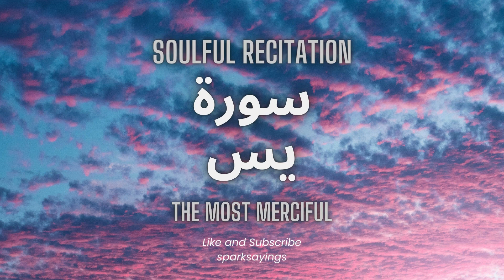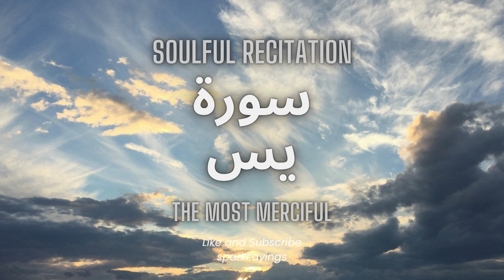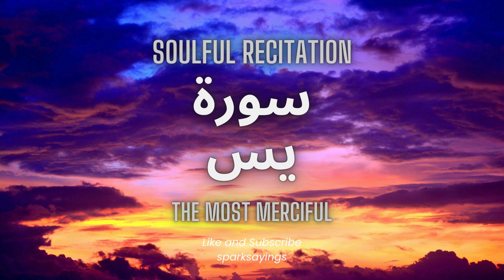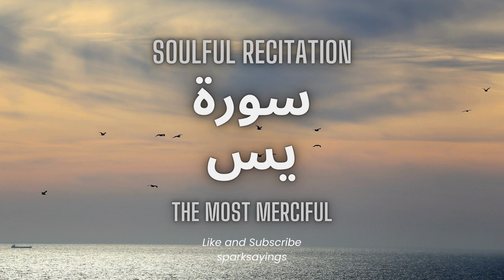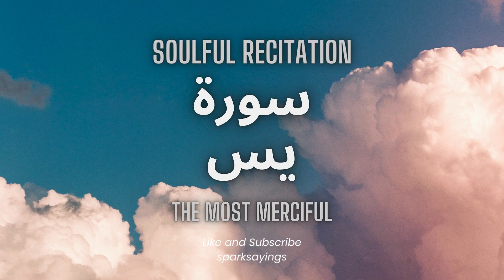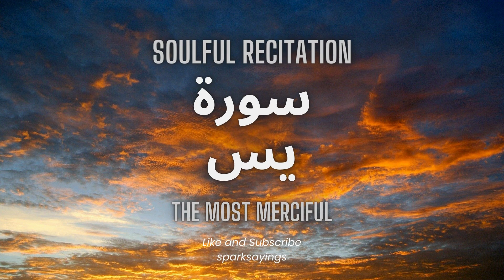Surah Yaseen Most Beautiful Recitation | Surah Yaseen ki Tilawat | Quran for Anxiety | Episode 55